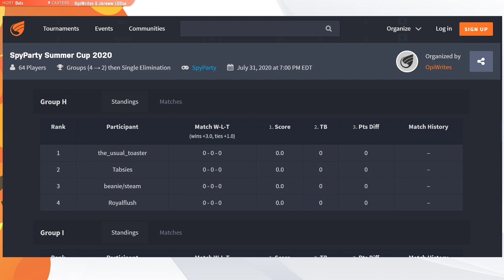Tabsies vs. Beanie/steam: Summer Cup '20, Group Stages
The SpyParty Summer Cup is an annual tournament with group stages that feed into a knockout bracket. This video is a cast of a match from the 8th Annual Summer Cup, and was originally shown